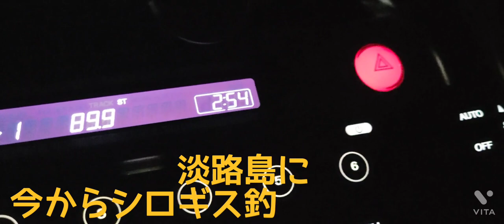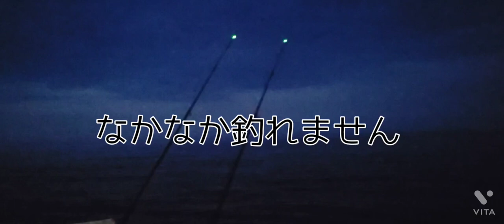【淡路島】シロギス狙い夏休みを楽しみます🎵 (前編)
勉強中#関西投げ釣り#シロギス#尺キス#キス数釣り#サーフ釣り 石ゴカイ 親子釣り 勉強中 関西投げ釣り 大物釣り 狙い#平安#洲本市#五色浜#海水浴場#釣れないリッキー#波止釣り#釣り三昧